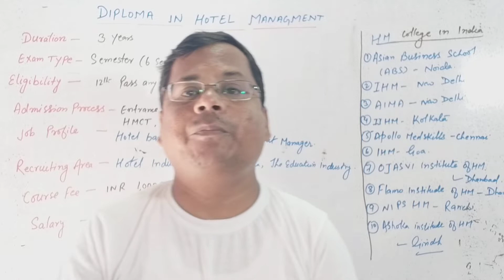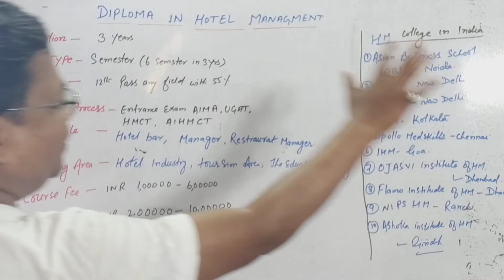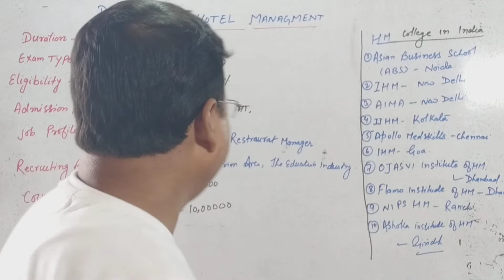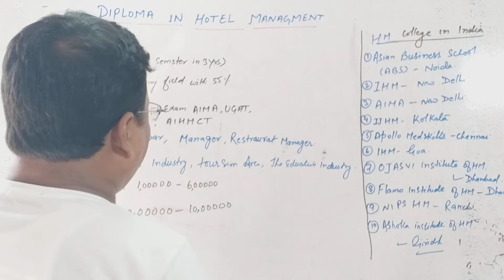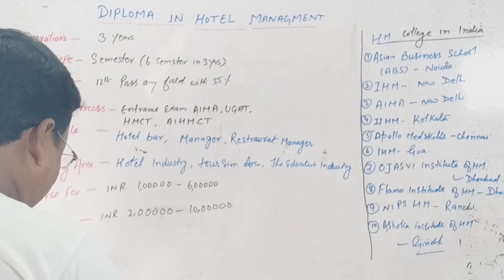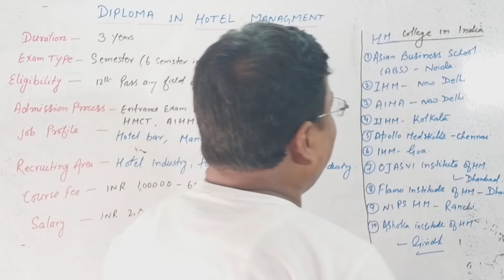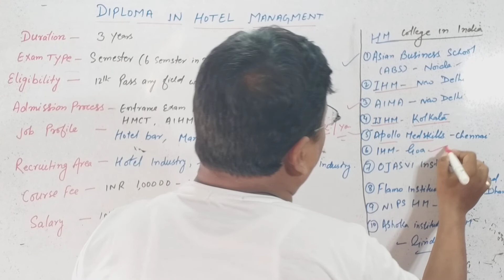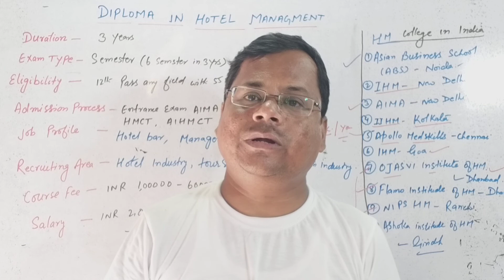12th के बाद Best Course 🔥 Salary 2 Lakh 😱 CBSE Class 12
12th के बाद Best Course 🔥 Salary 2 Lakh 😱 CBSE Class 12
CBSE ने दिया Golden Opportunity Class 10 🔥 CBSE Class 10 New Update

Social Science Class 10 Compartment 2022

बड़ी खुशखबरी 😱 Best of Either Terms Confirmed 🔥 CBSE Result Class 10/12 🔥 CBSE Latest Update
CBSE Official Announced Result Date🔥CBSE Result Class 10/12 Date Announced 🔥 CBSE

2022 cbselatestnews term 2 strategy1 cbsenews boardexam 2022
corona third wave in delhi ,delhi lockdown,delhi lockdown 2021 News,lockdown in india,Pm modi meeting on
CBSE Class 10/12 Result 🔥 Dhak Dhak Horela Hai 🔥  Board Result kab Aayega 🔥 CBSE Latest Update
CBSE Good News 🔥 Official Announced Result 2022 🔥Weightage System Confirmed ho gaya 😱
CBSE Class 10 Result Today 🔥 Final Result with Best of Either Terms with Subjectwise 🔥 CBSE  News
C

2022 cbselatestnews term 2 strategy1 cbsenews boardexam 2022